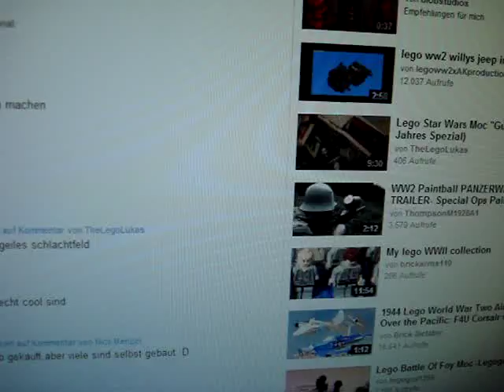Lego WW2 Update No. 10 | TheLegoLukas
Ein Update, ich hoffe es gefällt euch :DD